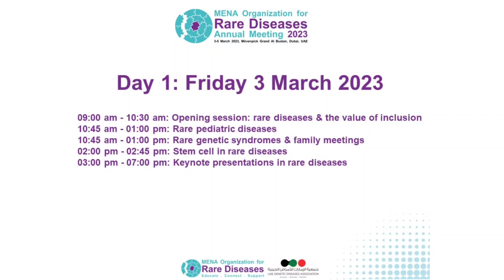DAY 1 COVER